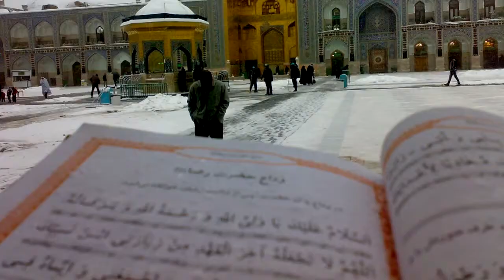REZA _ daevate hashtom _ Nima Allame _ دعوت هشتم _ نیما علامه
میکس هماهنگ آهنگ بسیار زیبا و دلنشین "دعوت هشتم" با صدای "نیما علامه" که درد و دلهای پنهانی هر انسان عاشقه.
برای اولین بار در یوتیوب
کاری متفاوت از
GinabouR